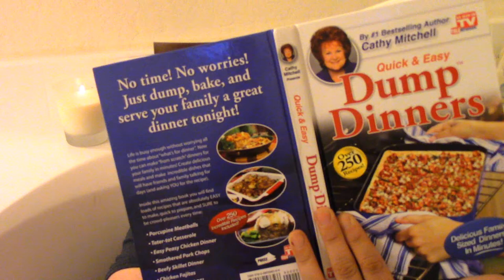Bullet Proof Vest! (and how im going to destroy it)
got my body armor and now I want to figure out a different way to destroy it.  can it take a simulated grenade blast